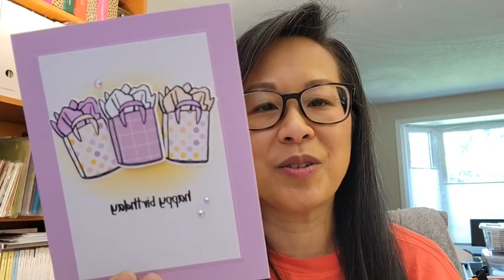TECHNIQUE TIME! Paper Piecing is so easy and transforms your image!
(Recorded May 30, 2024) Welcome to This or That Thursday! (a.k.a. Reality crafting)

This week I tried out paper piecing for the first time! So easy and it was like *magic* to see the plain little gift bags transform into fancy ones! Use your own stash of line art stamps and DSP to try this out!

Here's the details:

PRODUCTS:
Attention Shoppers bundle
Dandy Designs DSP (retired)
Blends markers

INK & PAPER COLORS:
Fresh Freesia
Mango Melody (retired)
Petal Pink
White
Black

EMBELLISHMENTS:
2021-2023 In Color Jewels (retired)

--- MEASUREMENTS: ---
CARD BASE: 5-1/2 x 8-1/2", scored on the long side at 4-1/4"
MAT (White): 3-1/4 x 4-1/2"
MAT (Fresh Freesia): 3-3/8 x 4-5/8"
GIFT BAGS: scrap White

--- TOOLS:---
Paper Trimmer
Clear blocks or Stamparatus
Cut & Emboss machine